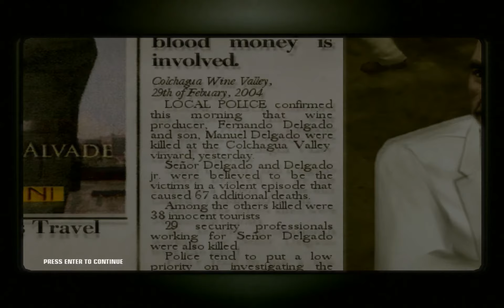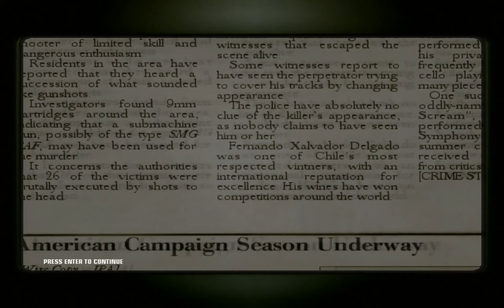HITMAN~The Right Way Playing must watch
HITMAN 47
AGENT 47
U will Understand the Hitmans Tough Hand Shotgun